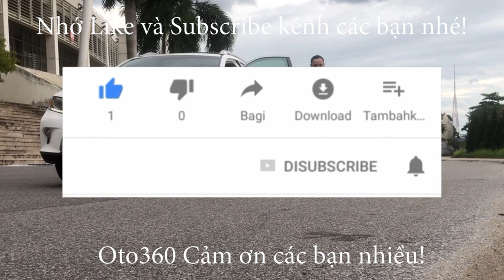Chiếc xe Kia Sorento Signature 2.2 CRDi Signature AWD 2022 siêu lướt đã về với chủ mới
Kia Sorento 2.2 máy dầu CRDi AWD ( 2 cầu) bản Signature là bản cao cấp nhất 06 chỗ ngồi bản VIP dành cho doanh nhân. Xe sản xuất cuối năm 2022 đăng ký cuối năm 2022, đăng ký tên tư nhân, biển Hà Nội.
Xe được trang bị động cơ diesel Turbo Smartstream thông minh 2.2 lít kết hợp với hộp số tự động 8 cấp với 7 chế độ lái ( 4 chế độ lái đường trường và 3 chế độ lái địa hình) nên rất tiết kiệm nhiên liệu chỉ 5,3 lít dầu cho 100 km quãng đường kết hợp, nội thất da cao cấp, ghế chỉnh điện, ghế lái nhớ 2 vị trí, sấy ghế, thông gió ghế, điều hoà tự động 2 vùng độc lập, có cửa gió điều hoà cho hàng ghế thứ 3, sạc điện thoại không dây, các cổng sạc dây trang bị khắp nơi, vô lăng bọc da tích hợp các phím điều khiển, sang số thể thao trên vô lăng, sấy vô lăng, kiểm soát hành trình, ga tự động (Cruicontro), HUD hiển thị tốc độ trên kính lái, cảnh báo chệch làn đường, chế độ giữ làn đường, màn hình giải trí đa phương tiện 10,25 engh, kết nối Carplay không dây, camera 360, GPS, hệ thống âm thanh cao cấp loa Bose, cảm biến quanh xe, cửa nóc, cửa sổ trời toàn cảnh panorama, hệ thống đèn full led auto, hệ thống gạt mưa trước sau đều Auto, lazang đúc R19 với dàn lốp Micheline premacy 4 nguyên bản theo xe.